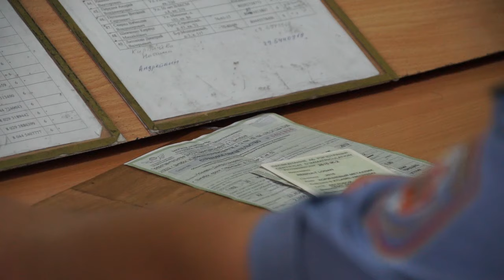Опасный перекрёсток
На перекрёстке улиц советская и гоголя произошло ДТП, авария затруднила движение транспорта на этом участке и стала поводом беспокойства для сотрудников гаи.